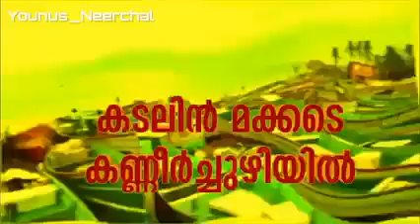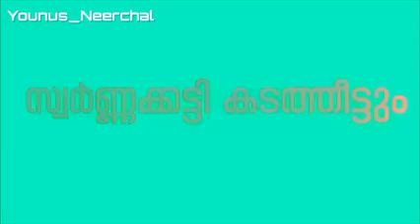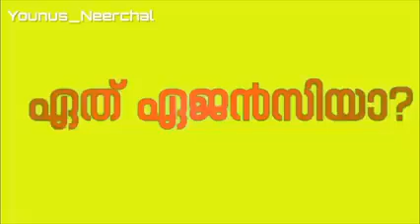LDF തോറ്റാൽ? UDF song കേട്ടാലോ 😂😂|udf ന്റെ ചീറ്റിയ ഗാനം 😄